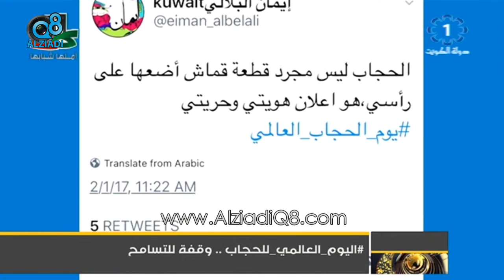نساء حول العالم يحتفلن باليوم العالمي للحجاب